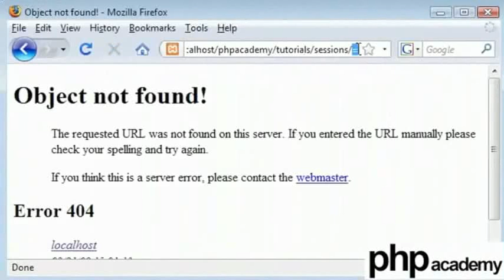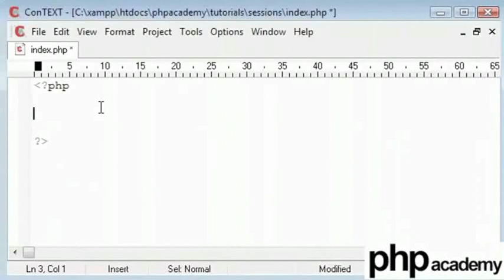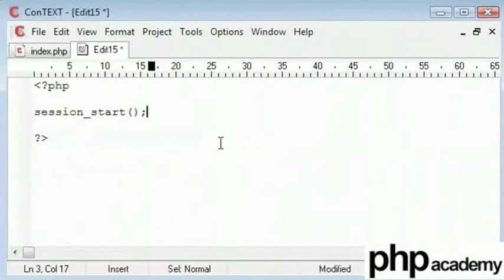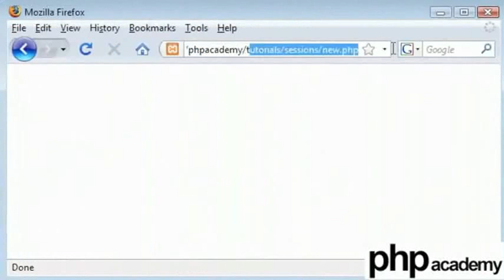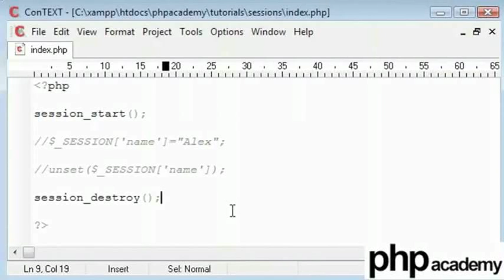Sessions - Tamil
Sessions

A PHP session variable is used to store information about, or change settings for a user session.
Session variables hold information about one single user, and are available to all pages in one application.
session_start() - Starting a PHP Session
$_SESSION['variable_name']=value - Stores the value in the Session variable.
session_stop() - Stopping a PHP Session